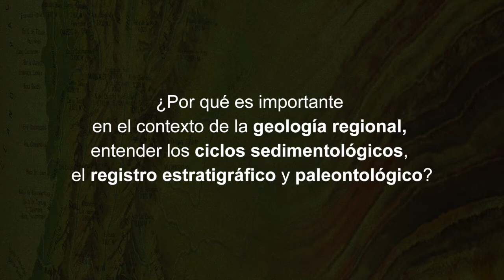Andrés Cárdenas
En esta serie de videos encontrarás respuestas a diferentes aspectos de la Geología Colombiana.  Andrés Cárdenas ¿Por qué en es importante en el contexto de la geología regional, entender los ciclos sedimentológicos, el registro estratigráfico y paleontológico?